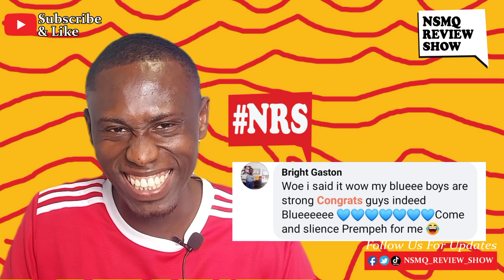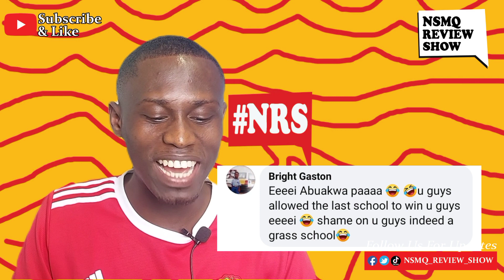REVIEW: Osei Tutu And Amanianpong SHS All Win Massively| NSMQ 2022 Prelims Day 1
NSMQ 2022 Prelims day 1 see schools such as Osei Tutu SHS, Amanianpong SHS, St. Thomas Aquinas SHS, Sakafia Islamic SHS, Arch Bishop Porter Girls SHS contest for a slot in the 1/8th Stage of the competition.

All information and Video credited to NSMQ GHANA